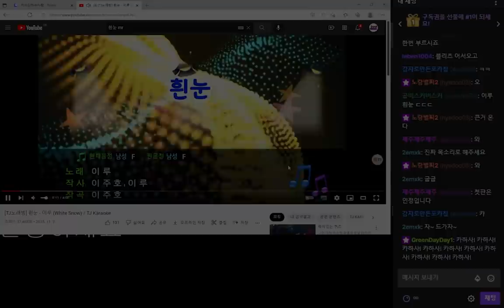잭팟 터진 카사딘